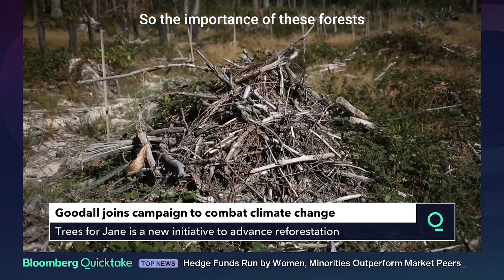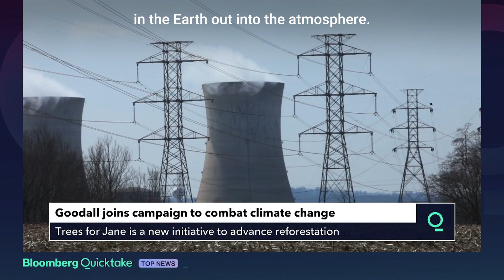Conservationist Jane Goodall Talks About the Importance of Tress in Battle Against Climate Change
Jane Goodall just launched Trees for Jane, a new initiative to contribute to the global Generation Restoration movement. The conservationist discussed the importance of trees in relation to the battle against climate change with Quicktake.